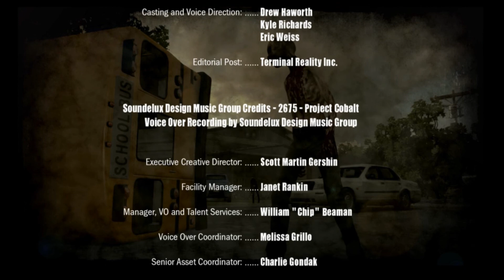The Walking Dead: Survival Instinct Gameplay & Commentary # 18 (Finale)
I finish my play through of The Walking Dead: Survival Instinct game. In this episode, I finish up the Firesign Stadium